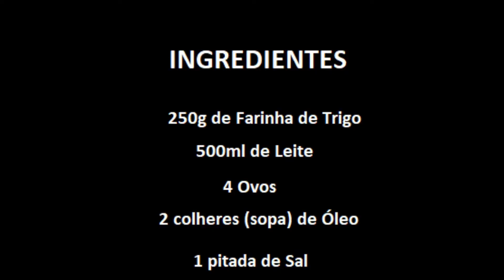La Chandeleur 2021